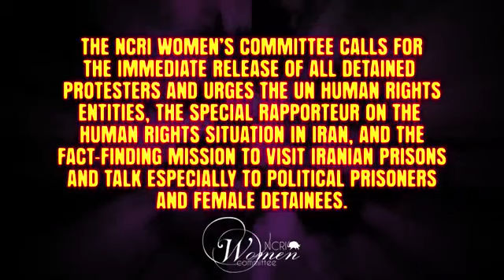Iran regime’s security & intelligence agents arrest innocent ppl and protesters.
Iran regime’s security & intelligence agents arrest innocent ppl and protesters. Iran’s regime misogynistic not hesitate to commit any atrocity, , and treachery against the Iranian ppl to delay its inevitable Revolution.